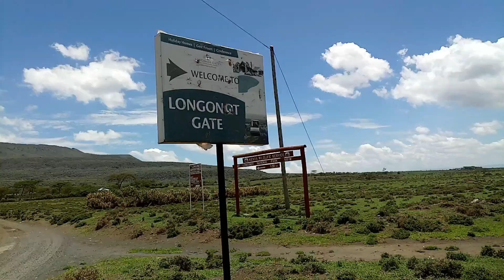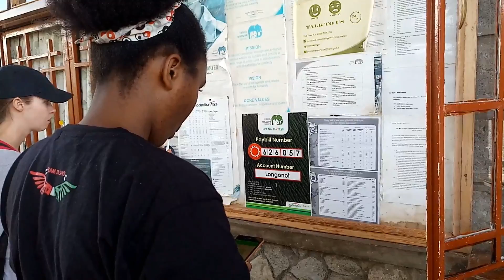TEMBEA NAKURU: MOUNT LONGONOT VOLCANIC MOUNTAIN IN KENYA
We set out to an adventurous  Tembea Nakuru Trip to  mount longonot with friends, This is Africa's highest volcanic mountain! check out
Tembea Kenya ...